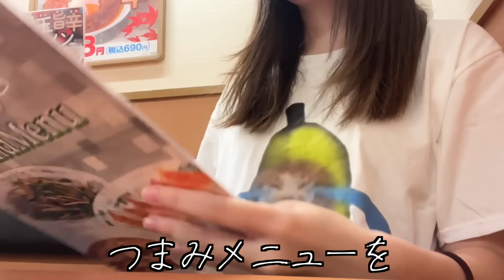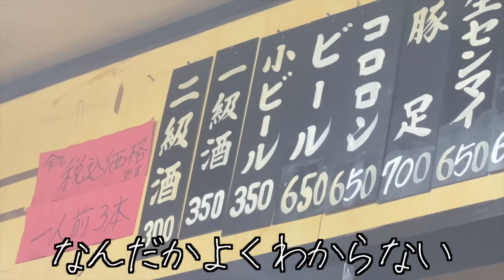【出禁】一人飲みしていたら居酒屋追い出されました…【酒村ゆっけ、】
おっはモーニング、みなさんは突然お店追い出されたことありますか？衝撃だったので大阪で一番美味しい豚足の居酒屋「かどや」で幸せだった頃の映像と共に実質出禁になった話をさせてください。